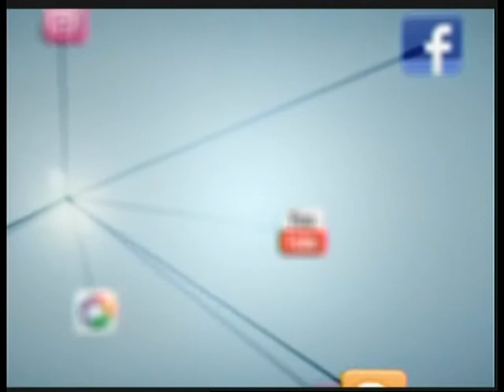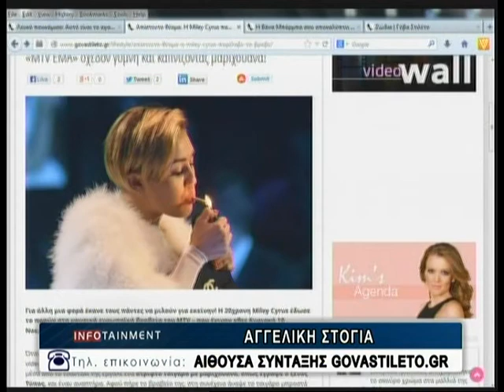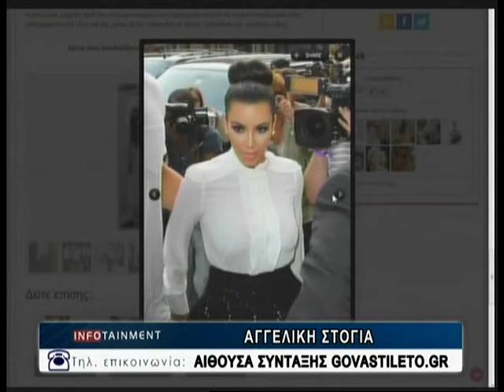11.11.2013 «Infotainment» Με την Κιμ Κίλιαν στη ΖouglaTv